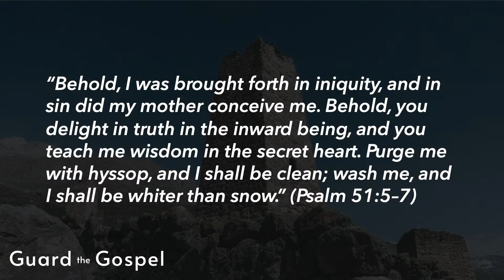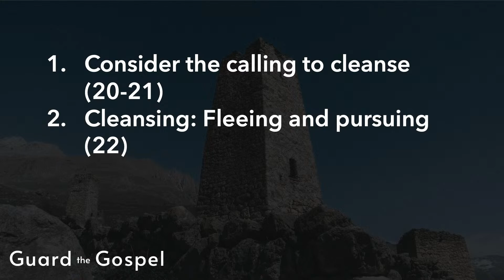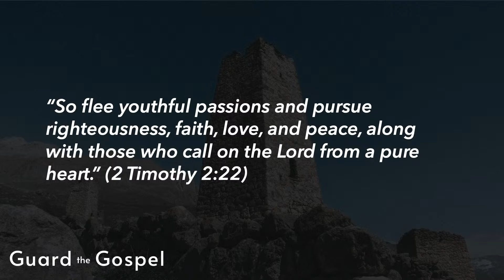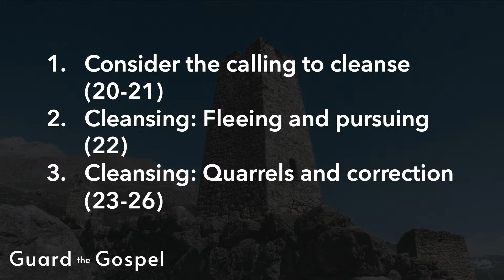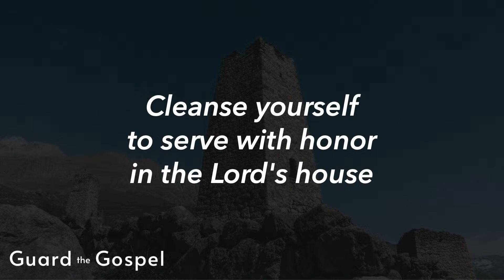11.19.23 Pastor's Sermon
Pastor Peter Privitera preaches from 2 Timothy 2:20-26.